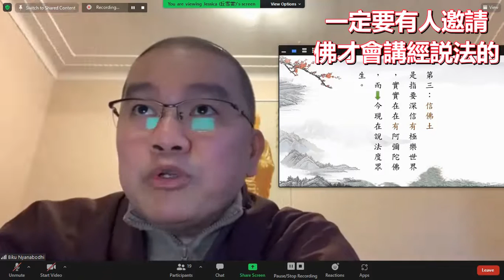d一萬當中找不到一兩個 你會感覺：哎呀 這個環境不錯 對呀 很不錯 真正的大災難還沒來 大災難來的時候 你就感覺：這個世間真的很苦的 2021917學悟法師070A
第三個的 藕益大師告訴我們要【信佛土】這個 佛土 是指什麽呢 就是要我們相信有極樂世界 實實在在 有 阿彌陀佛 而阿彌陀佛 今 現在説法度衆生 藕益大師爲什麽要把這個第三願 列給我們看呢 提出來爲我們大家瞭解 爲什麽呢 因爲很多一些菩薩 還有一些阿羅漢 他們都不相信有阿彌陀佛 不要説我們凡夫 不要說我們凡夫 有一些菩薩 有一些阿羅漢 他們都不相信有西方極樂世界 他們都(不)相信有阿彌陀佛 所以爲什麽釋迦牟尼佛在祇樹給孤獨園沒有人來邀請他 因爲一般釋迦牟尼佛講經説法一個條件 一定要有人邀請 佛才會講經説法的 但是唯獨這一部《阿彌陀經》佛 沒有人邀請 無問自説 佛主動就説出來了 因爲沒有人知道 只有佛才能夠知道
所以在這一部經我們一定要知道 阿羅漢有分爲兩種 一個小乘阿羅漢 一個是大乘阿羅漢 小乘阿羅漢他只認釋迦牟尼佛 他不認十方諸佛國土 他沒有 他不認識的 他不認這個 大乘阿羅漢那就不一樣 大乘阿羅漢是大乘菩薩來的 除了釋迦牟尼佛 十方諸佛國土有一切諸佛如來 他區別在這個地方 所以很多一些阿羅漢 他不相信有阿彌陀佛 所以釋迦牟尼佛在《彌陀經》裡面告訴舍利弗 什麽告訴呢 我們看下面那一張
所以在《阿彌陀經》當中 釋迦牟尼佛一開始就告訴舍利弗【從是西方過十萬億佛土】注意聼【有 世界名曰極樂】下面又告訴我們【其土 有 佛號阿彌陀 今 現在説法】你看釋迦牟尼佛一般講經從來不會講到這樣的程度 但是在這一部《彌陀經》裡面 爲我們講出兩個字 什麽兩個字呢 就是【有】這兩個字 説明什麽呢 説明很重要 所以佛在這一段經文 我們看下面 佛為我們説明三件事很重要的 特別對於末法衆生 法弱魔強的 第一個是什麽呢 就是有世界名曰極樂 告訴你真的 實實在在有 有極樂世界 你要相信 不但是釋迦牟尼佛而所講的 連十方一切諸佛如來都出來證明 來給我們證明 給釋迦牟尼佛證明：真的有西方極樂世界 所以依報莊嚴 依報就是講環境 西方極樂世界的環境最莊嚴就是什麽 壽命無量 每一件事都是心想事成 跟我們這個環境是不一樣 我們今天環境爲什麽很多事情做不了 因爲壽命有限 而且每一件事不能稱心如意的 這個就是我們西方極樂世界跟娑婆世界的區別 所以佛非常的肯定告訴我們：有一個世界叫做什麽 叫做極樂 你們聽到這段經文 可能你們感覺很一般 但是你有沒有去注意一下 你有沒有去留意一下 爲什麽釋迦牟尼佛 在《彌陀經》裡面爲我們説明這個 就是要你注意
佛講這個 有 是非常的肯定 讓我們絲毫懷疑都沒有 這個佛在講這個 有 這個字的時候 肯定 非常的肯定 告訴我們 告訴舍利弗 你一定要相信 確實真的 實實在在的 過十萬億佛土 有一個世界 叫做極樂世界 在極樂世界當中有一尊阿彌陀佛 你要非常的相信
那今天我們爲什麽還在這個地方 還留在這個世間呢 大家你有沒有想一想 今天如果你真相信 釋迦牟尼佛講的話 你早就去的了 你還留在這邊受苦受難 爲什麽你還留在這個地方 因爲你對西方極樂世界沒有瞭解 所以 以前印光大師在的時候 很多人 念佛的人 念了幾十年 三十年 四十年 緊張了 爲什麽 因爲他念佛不能得力 印光大師告訴他們：第一件事是什麽 你沒有把西方極樂世界之樂跟娑婆世界之苦搞清楚 如果搞清楚 你早就去了 你還在這邊受苦受難 所以尊敬的諸位同修大德 我們每個人能夠讀到這段經文 有多少人能夠瞭解這一句話呢 一萬當中找不到一兩個 你會感覺：哎呀 這個環境不錯 對呀 很不錯 真正的大災難還沒來 大災難來的時候 你就感覺：這個世間真的很苦的 所以在這一段經文 藕益大師最主要的是勸導我們什麽 勸導我們要趕快 將來離開這個世間 你有方向 你有目標 你要趕快到西方淨土 去享福 在西方極樂世界才是真樂 我們這個世間有樂 但是樂中有苦 西方極樂世界樂中有樂 而樂中沒有苦的 它真的圓滿的 所以尊敬的諸位同修大德 我們能不能聽懂這一句話呢